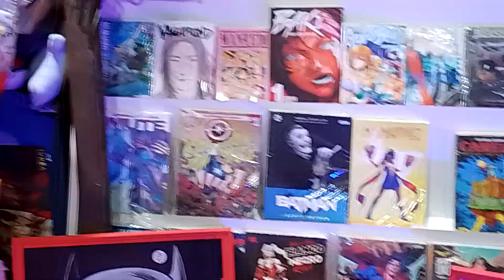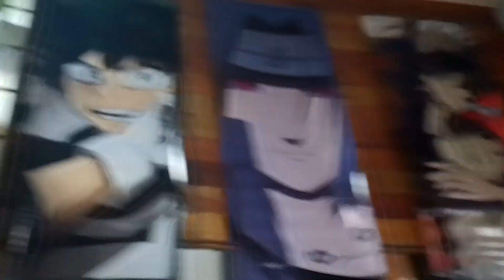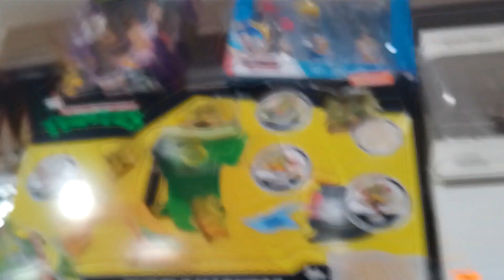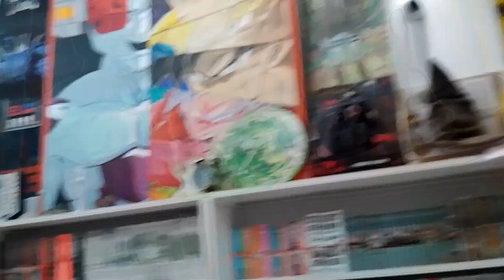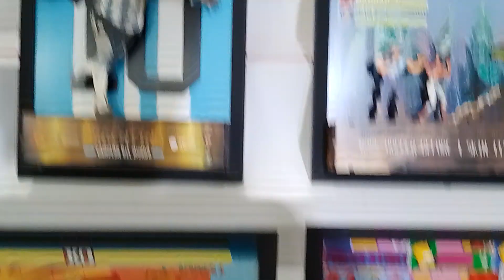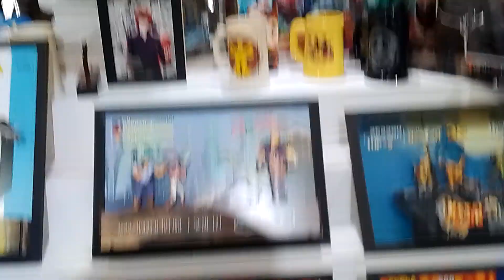ENTRANDO EN UN NEGOCIO NUEVO DE FIGURAS EN AV.CORRIENTES (Ei COLECCIONABLES)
A pasitos del Obelisco a pocos metros de la revisteria.